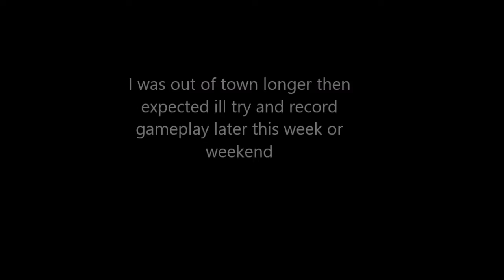75 OVERWATCH CHRISTMAS LOOTBOX OPENING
In this video i open 75 overwatch lootboxes form the winter wonderland event and i would say i get some pretty lit skins.